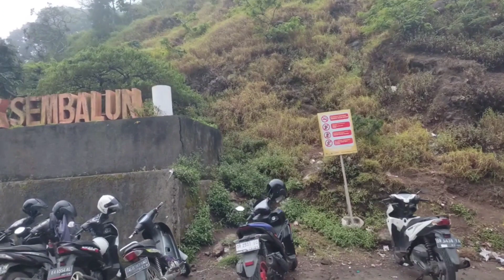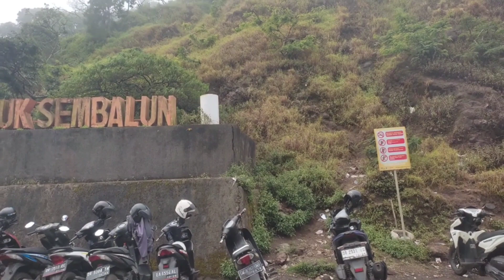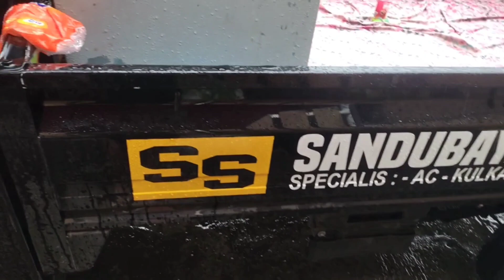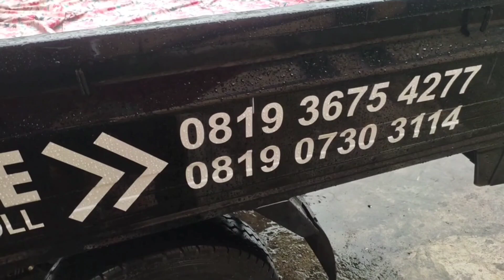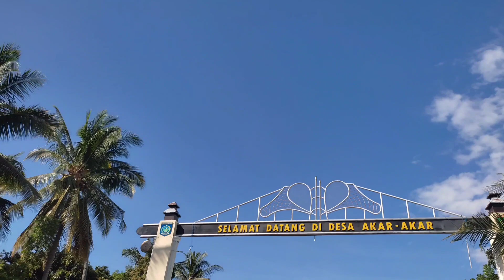JALAN JALAN KE SEMBALUN LOMBOK TIMUR, DENGAN PEMANDANGAN ALAM YANG INDAH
terimakasih banyak kepada kalian semuanya yang sudah bantu suport channel @duyung_Lombok
salam sejahtera dan damai selalu🙏🙏🙏🙏